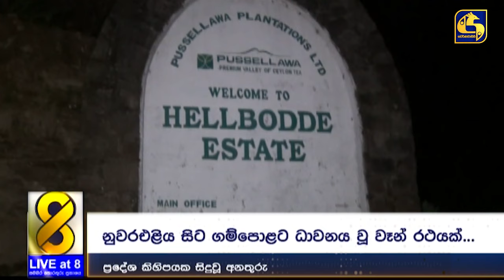පුද්ගලයින් 11කට මරු කැඳවූ මාරක අනතුරු